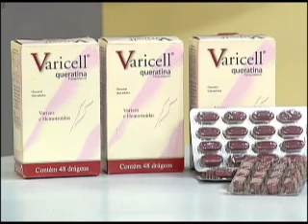03º BLOCO AGORA 03 06 2014